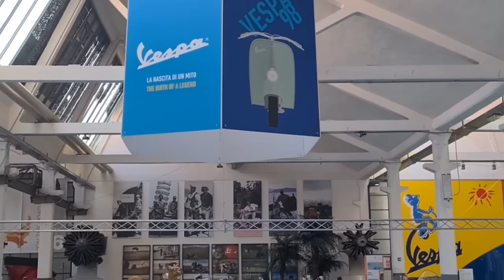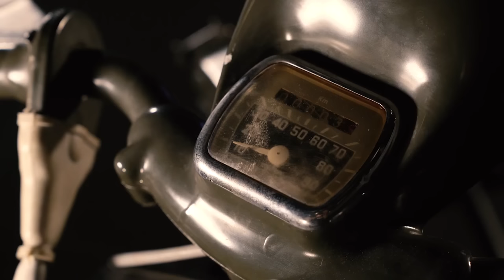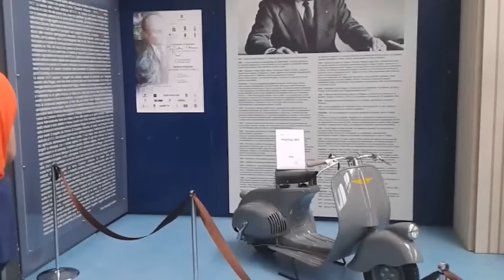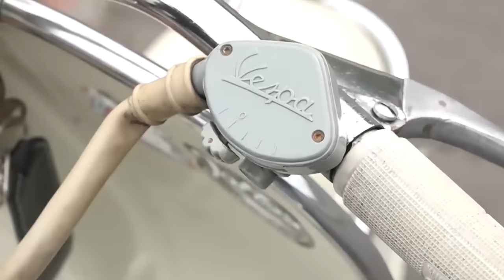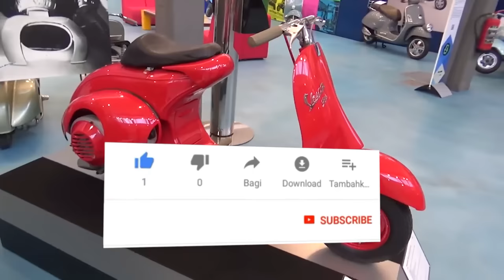WOW, INI LOH 5 VESPA CLASSIC TERMAHAL DI DUNIA! BERAPAKAH HARGANYA?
Halo guys, selamat datang di chanel TV Otomotif
kali ini kami akan membahas 5 VESPA CLASSIC TERMAHAL DI DUNIA! BERAPAKAH HARGANYA?
Motor Vespa sudah ada sejak dulu dan telah hadir di Indonesia sejak era tahun 1940 an yang
didatangkan oleh PT Dan Motor Indonesia. Motor yang berasal dari Italia ini memang identik
dengan sesuatu yang klasik. Well, Vespa sendiri memang hadir sejak lama. Vespa mulai dibuat
pada tahun 1946 oleh Piaggio, perusahaan Italia yang diinisiasi oleh Enrico Piaggio. Pabrikan
Piaggio sangat sukses dan memproduksi banyak sekali jenis Vespa. Vespa jadul alias classic
memiliki penggemar tersendiri dari dulu hingga kini. Tidak seperti motor lainnya yang jika
semakin lama semakin turun harganya, Vespa classic nyatanya bisa meroket harganya apalagi
jika Vespa ini benar-benar langka. Lalu apa saja ya vespa classic yang termahal? Apakah
harganya mencapai milyaran rupiah? tonton videonya sampai selesai ya, semoga bermanfaat :)

SHOOPE 12.12 MURAH LEBAY HARGA GROSIR
Helm Bogo Murah Ganteng Seperti Brad Pitt